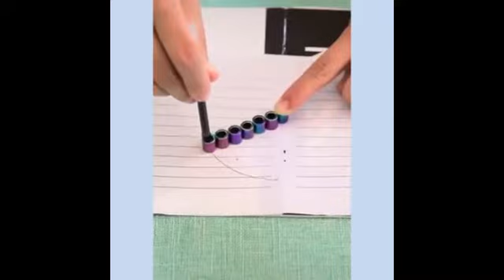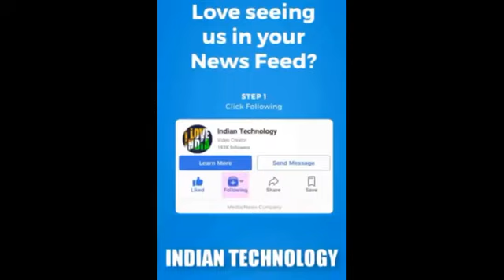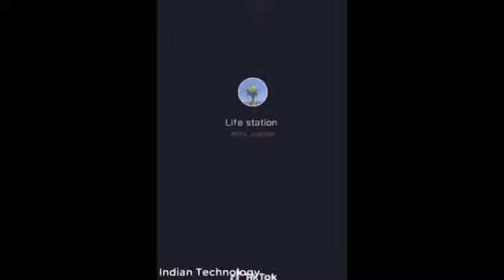الصين مذهلة, Incroyable Chine, Amazing China